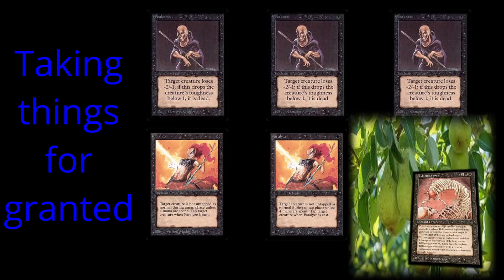MTG Buffs: The show where stuff gets reviewed (Season 2 Episode 3)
Susan and Billie Joel review things and end with another question of the week, or is it two questions?